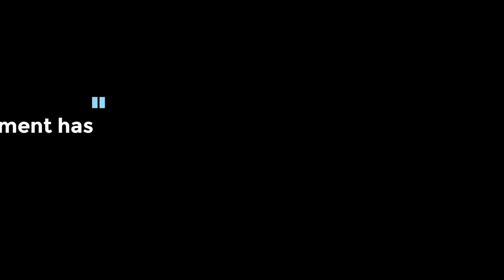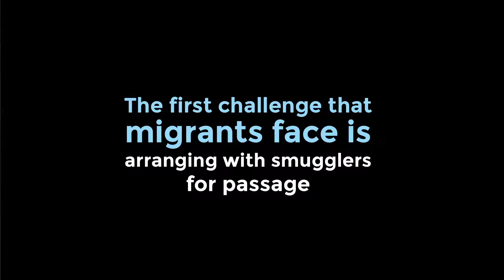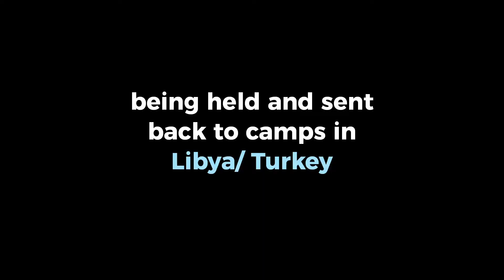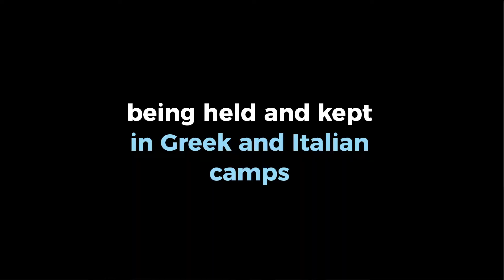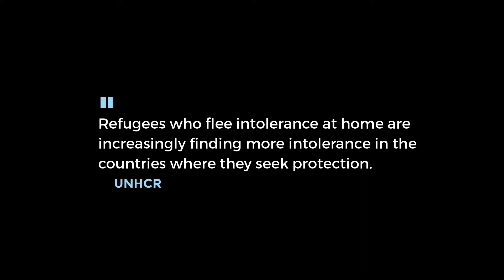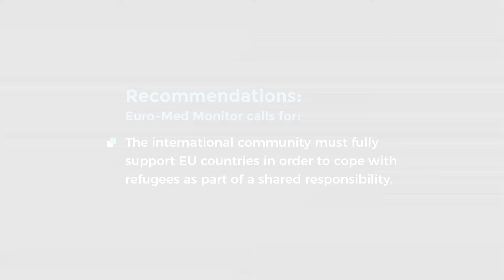Challenges facing refugees and migrants during their deadly journey to host countries